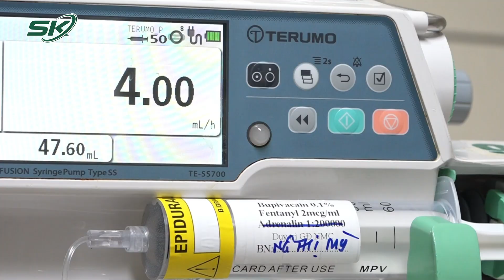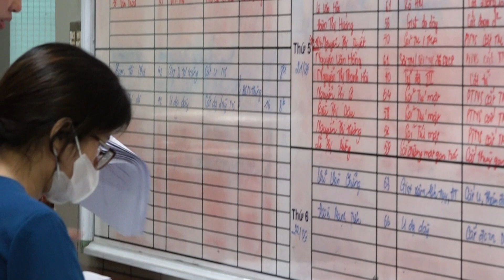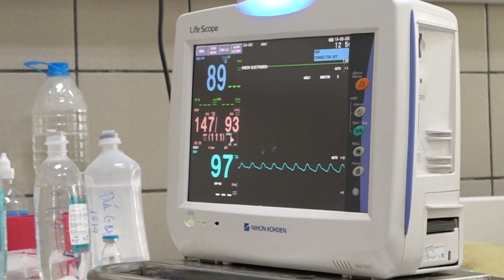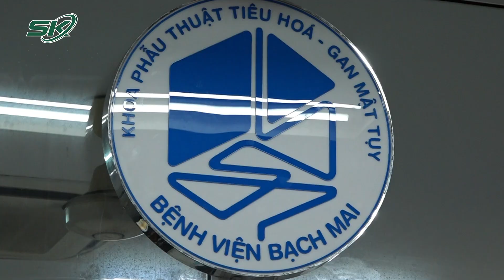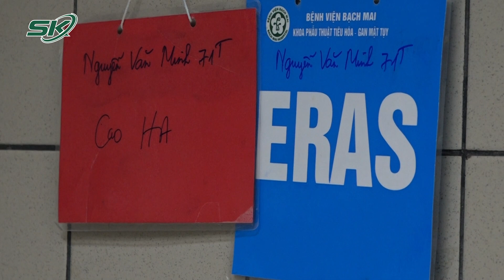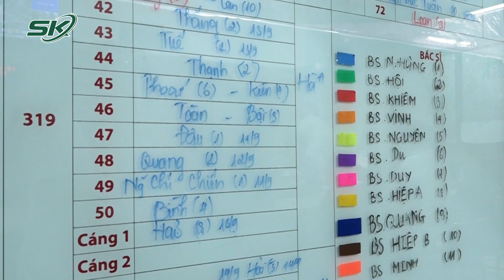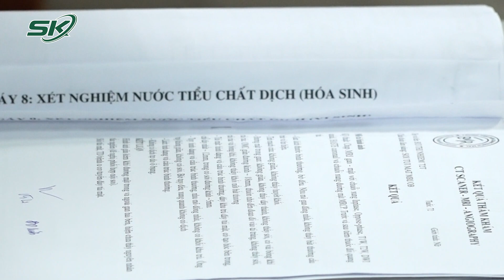Mổ 2 Khối Ung Thư Trong Một Tuần, Bệnh Nhân Nhận Kết Quả Bất Ngờ |SKĐS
SKĐS |Mắc cùng lúc 2 khối ung thư trong đại tràng và dạ dày, các bác sĩ khoa Phẫu thuật Tiêu hóa – Gan Mật Tuy, Bệnh viện Bạch Mai đã quyết định mổ nội soi cho bệnh nhân 2 lần trong một tuần. Kết quả là bệnh nhân khỏe mạnh chỉ sau vài ngày, da dẻ hồng hào, các triệu chứng ung thư về tiêu hóa cũng biến mất.